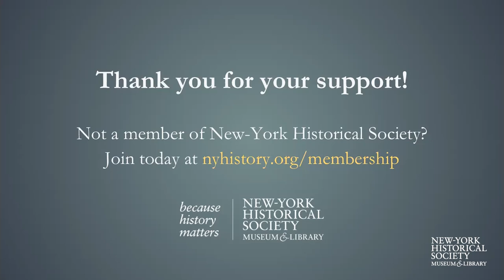Survival Through Faith // 2023 Max Conference: Religion & Gender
The eighth annual Diane and Adam E. Max Conference on Women’s History continues by bringing together scholars and contemporary practitioners to discuss how women’s faith has galvanized their efforts to care for their communities, particularly when the very practice of their faith has been on the line. Featuring Hasia Diner, Rev. Dr. Serene Jones, Karma Lekshe Tsomo and Brenda J. Child.